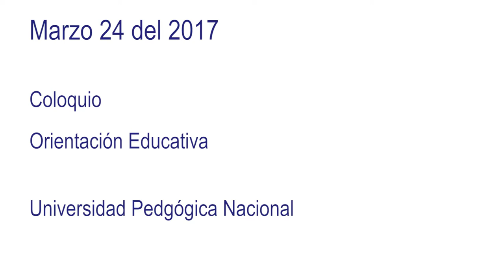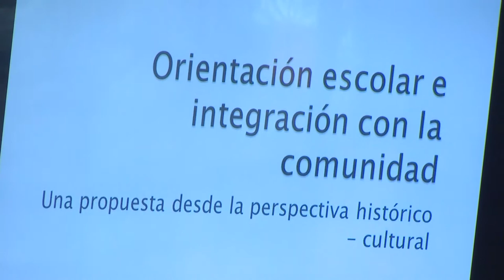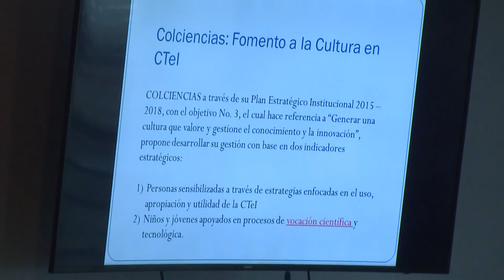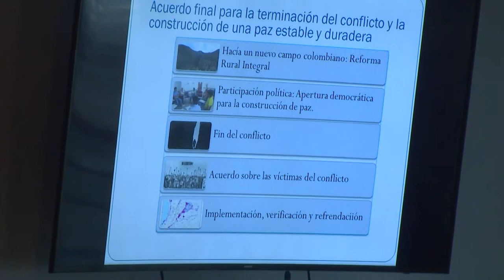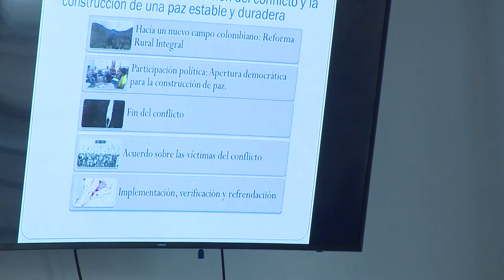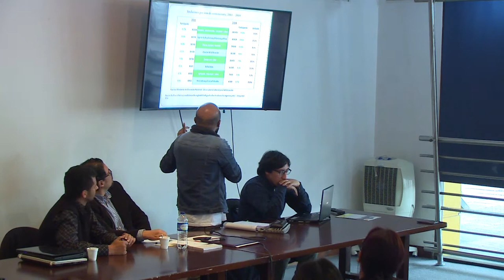Coloquio en orientación educativa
Fecha: Marzo 24 de 2017
El I Coloquio en orientación educativa hace parte de un conjunto de acciones proyectadas por con el propósito de estudiar ese fenómeno en el contexto colombiano. El objetivo es generar un espacio de análisis académico sobre la práctica profesional de la orientación educativa en colegios de Bogotá.